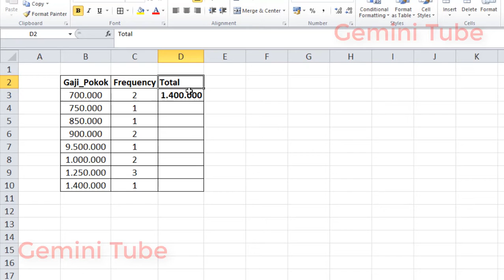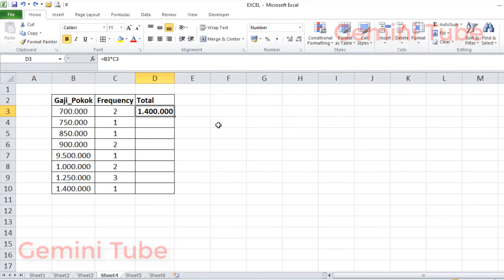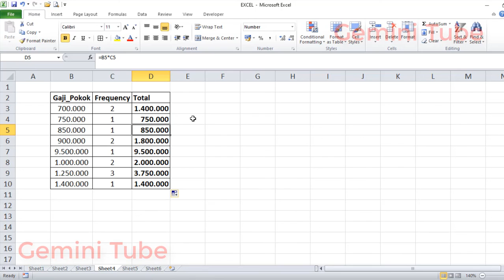Cara Mengatasi Tanda Plus Hitam yang hilang di Microsoft Excel // Tips dan Trik Excel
Tanda + sangat perlu di setiap pengerjaan lembar kerja excel, ketika kursor kita arahkan ke sudut kanan bawah cell maka akan berubah menjadi tanda + pada umumnya sehingga cell tersebut dapat kita drag ke baris atau kolom yang kita inginkan untuk meneruskan rumus atau formula yang terbentuk di cell tersebut. Tetapi bagaimana seandainya tanda tersebut hilang atau tidak muncul di excel, berikut dijelaskan di video ini. selamat mencoba.

Terimakasih
Gemini Tube